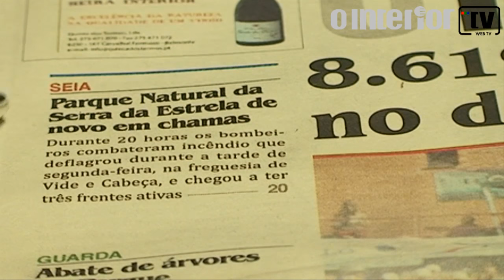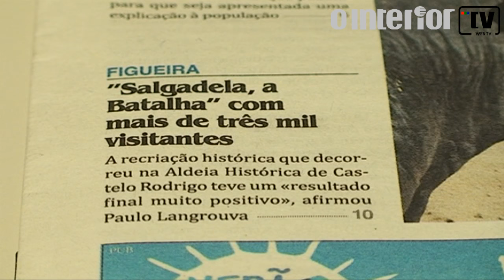1ªPágina 870 (25-08-2016)